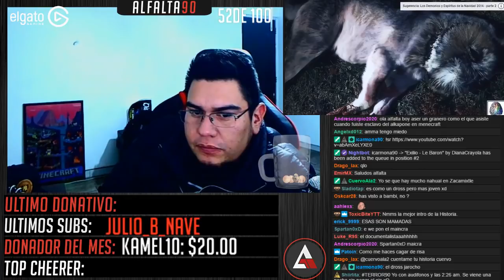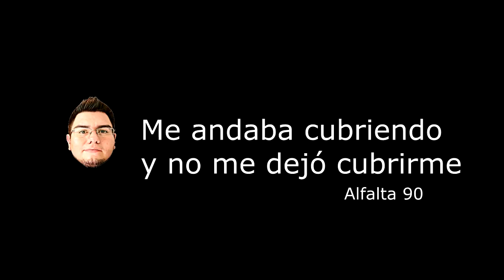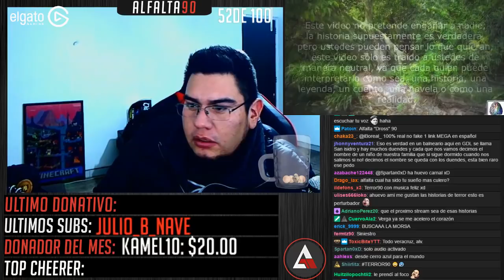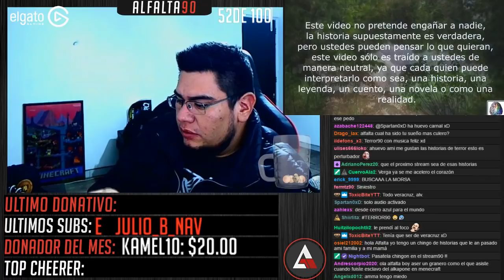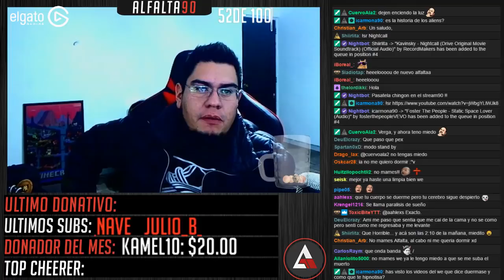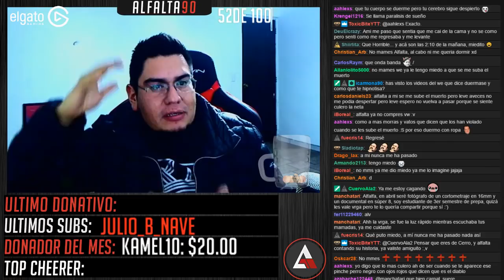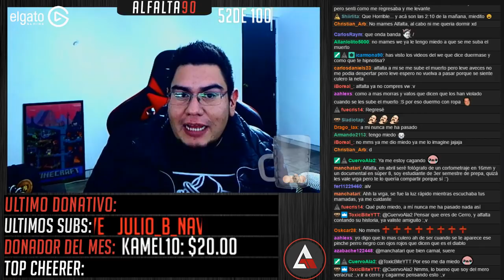RESUMEN DE TWITCH #14 - EL COSTO DE LA HISTORIA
Los requisitos para el video son:
Mínimo HD 720p
No más de 15 segundos
No edición ni música de fondo
Grabar en horizontal
Mostrar algún lugar chido